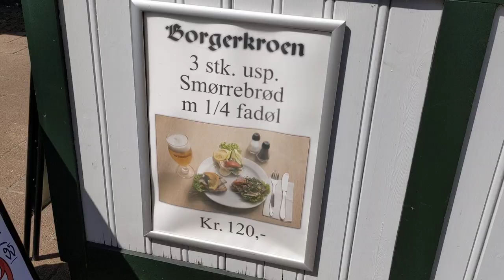Helsingør ( Elsinore ), Denmark, City of Hamlet and Sommerdahl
Helsingør ( Elsinore ), Denmark, May 13. 2023
Harbour, view to Kronborg, Havnepladsen Jernbanevej, Strandgade, Stengade (pedestrian street), Bjergegade (pedestrian street).

Helsingør classically known in English as Elsinore, is a city in eastern Denmark. Helsingør has a population of around 47.000. Helsingør and Helsingborg in Sweden together form the northern reaches of the Øresund Region, centered on Copenhagen and Malmö. The Forsea Ferries and the Sundbusserne boats connects Helsingør with Helsingborg, 4 km across the Øresund. Its castle Kronborg was used by William Shakespeare as the setting for his play Hamlet.
Today Helsingør is known from the TV crime series "Sommerdahl" where the summer seems to be eternal, and  detective Dan Sommerdal investigates crimes together with his best friend, detective Flemming Torp, and his wife, Marianne, a criminal technician.

Helsingør 13. maj 2023
Havnen ved Sundbusserne, udsigt til Kronborg, Havnepladsen, Jernbanevej, Strandgade, Stengade (Gågade), Bjergegade (gågade).